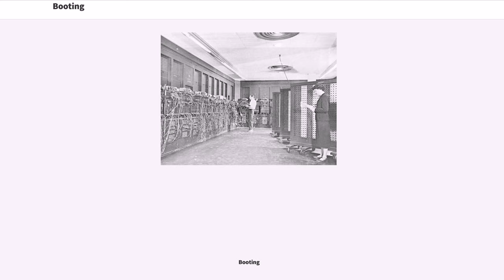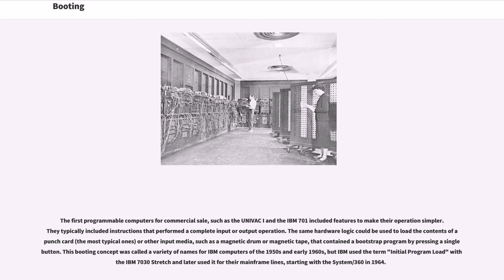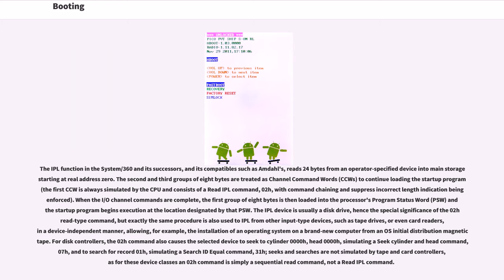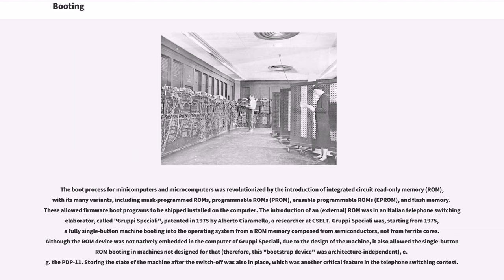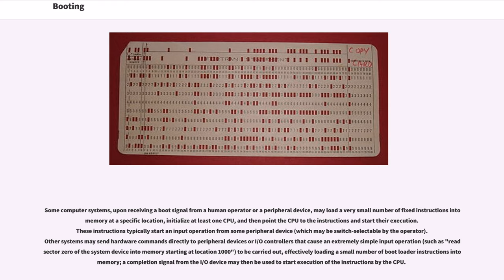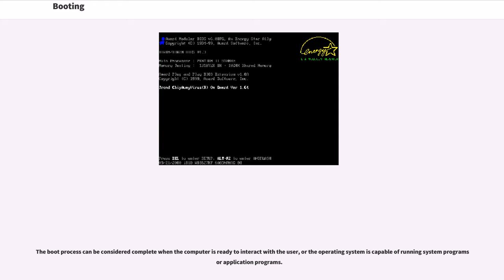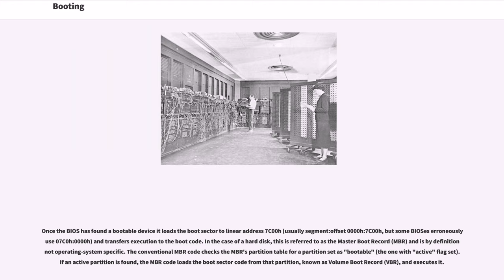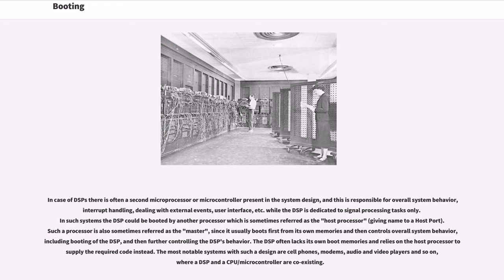Booting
In computing, booting is starting up a computer or computer appliance until it can be used. It can be initiated by hardware such as a button press or by software command. After the power is switched on, the computer is relatively dumb and can read only part of its storage called read-only memory. There, a small program is stored called firmware. It does power-on self-tests and, most importantly, allows accessing other types of memory like a hard disk and main memory. The firmware loads bigger programs into the computer's main memory and runs it. In general purpose computers, but additionally in smartphones and tablets, optionally a boot manager is run. The boot manager lets a user choose which operating system to run and set more complex parameters for it. The firmware or the boot manager then loads the boot loader into the memory and runs it. This piece of software is able to place an operating system kernel like Windows or Linux into the computers main memory and run it. Afterwards, the kernel runs so-called user space software – well known is the graphical user interface (GUI), which lets the user log in to the computer or run some other applications. The whole process may take seconds to tenths of seconds on modern day general purpose computers.

Restarting a computer also is called reboot, which can be "hard", e.g. after electrical power to the CPU is switched from off to on, or "soft", where the power is not cut. On some systems, a soft boot may optionally clear RAM to zero. Both hard and soft booting can be initiated by hardware such as a button press or by software command. Booting is complete when the operative runtime system, typically operating system and some applications, is attained.

The process of returning a computer from a state of hibernation or sleep does not involve booting. Minimally, some embedded systems do not require a notic...